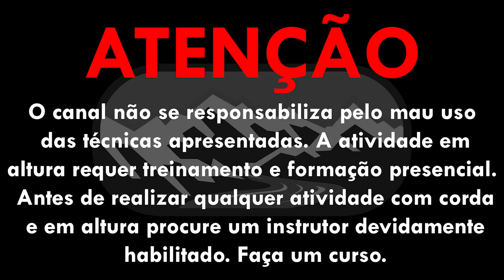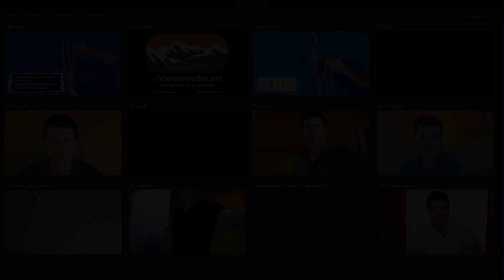Autorresgate - Transposição de nó durante debreagem (aprenda como fazer)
Não percam a chance de ver as camisetas da Smart Adventure, clicando

Olá!! Seja bem-vindos ao meu canal!! O vídeo de hoje é sobre autorresgate, em especial sobre a transposição de nó durante uma manobra de debreagem de vítima.

No vídeo eu demonstro como realizar a mudança do sistema do ATC da posição autoblocante para a posição  convencional, porém com o freio estacionado na ancoragem. Posteriomente demonstro a transferência de peso para um sistema de liberação de carga (SLC) montado com um nó UIAA e nó de mula, em decorrência de uma necessidade de um sistema que funcione mais estendido quando comparado com o nó Mariner.

Mostro então, a confecção de redudância e a movimentação do nó a ser transposto, com a finalização sendo feita com a liberação das amarrações.

Ao longo deste vídeo você irá encontrar nós e técnicas que podem ser vistas com mais detalhes nos vídeos que seguem abaixo:

Se gostar, curta o vídeo e meu canal. Conto com a sua colaboração!

Conheça as montanhas a partir de uma perspectiva diferente!

Vários reviews de equipamentos e tudo sobre "Every Day Carry"

==ATENÇÃO==
O canal não se responsabiliza pelo mal uso das técnicas apresentadas. A atividade em altura requer treinamento e formação presencial. Antes de realizar qualquer atividade com corda e em altura procure um instrutor devidamente habilitado. Faça um curso.